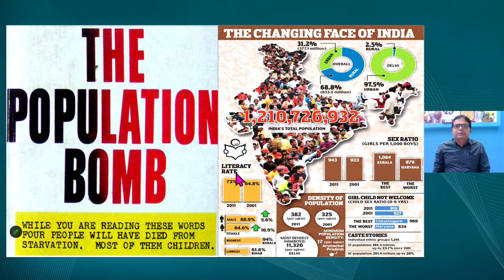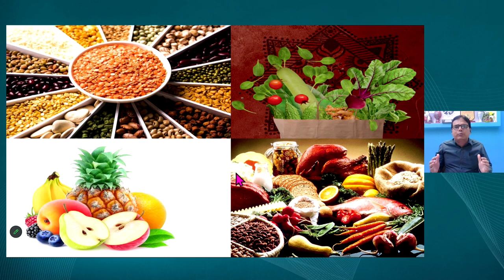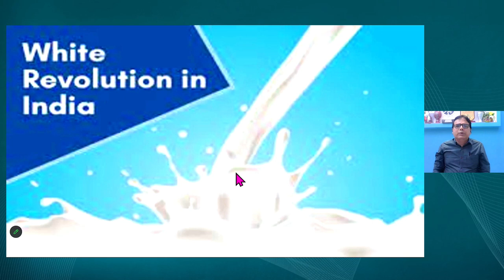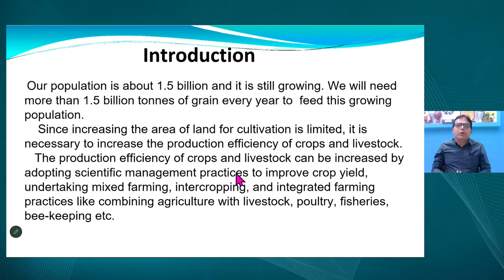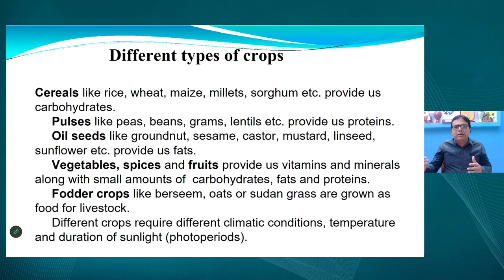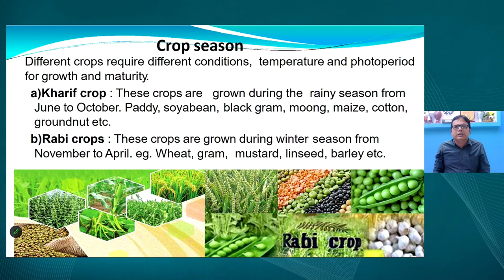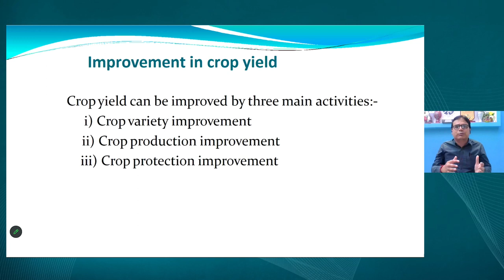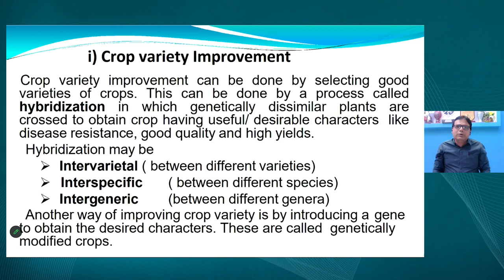Live Interaction : Improvement in Food Resources- Part- 1(खाद्य संसाधनों में सुधार -भाग -1)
Improvement in Food Resources- Part- 1 (खाद्य संसाधनों में सुधार -भाग -1)
PM eVidya

Sahyog Session
Mon-Fri                                             5-5.30pm

The programs can be viewed on:
1. DD Free dish channel #2022 to 2033 ( PM eVidya  Class 1 to  PM eVidya Class 12)
2. Zee Dish TV Channel #950
3. Jio TV App
4. ‘NCERT OFFICIAL’ YouTube Channel